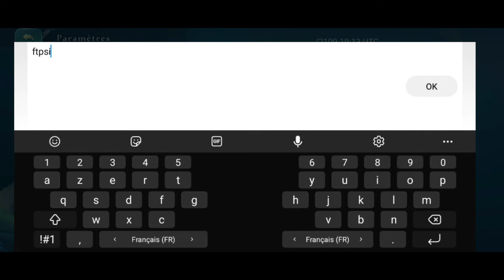Art of conquest BIG GIFT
Art of conquest 4 anniversary
For the 5 other codes check my Instagram account

I absolutely love creating Youtube videos like Art of conquest and Mobile Legends. Any Pledges and Donations will help my Channel alive and help me to expand my channel & continue to make High-Quality Videos. Thank you for your support! It really does mean a lot to me, and really appreciate it. Thank you so much!